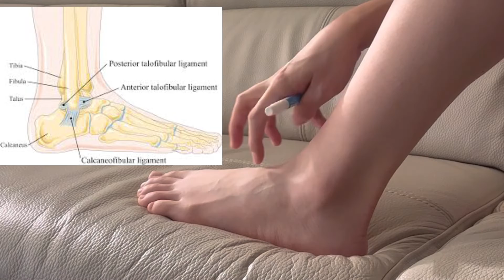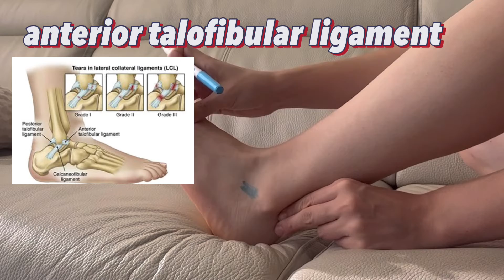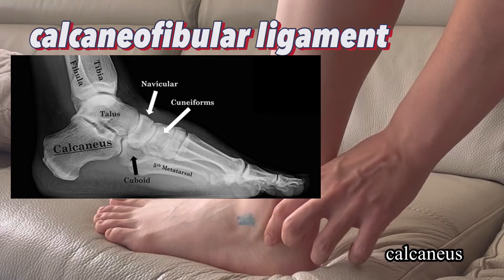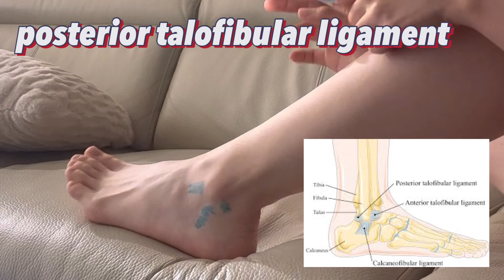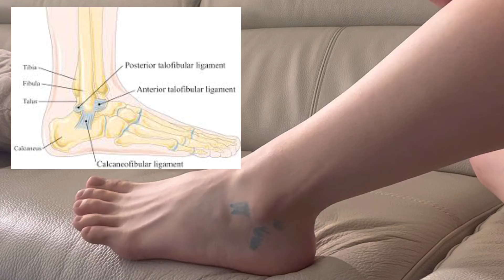캐나다 마사지테라피스트가 알려주는 발목 바깥쪽 인대 다쳤을때 치료해야되는 인대/ 발목 접질렀을때 가장 많이 다치는 인대 설명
이번 영상은 발목 바깥쪽  인대에 대해 설명 들어갑니다 :)
건강관리, 헬스케어 전문가 선생님들의 전문성 향상에도 도움이 되면 좋겠네요~